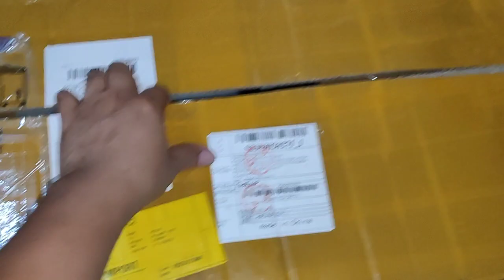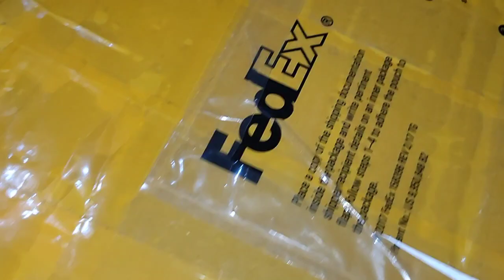UNBOXING HEADER Set for CB1000R